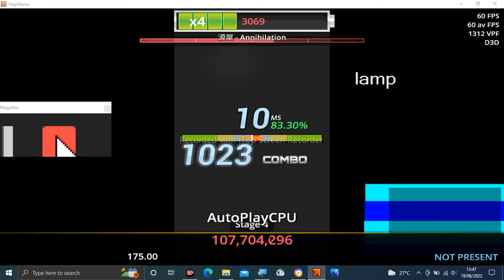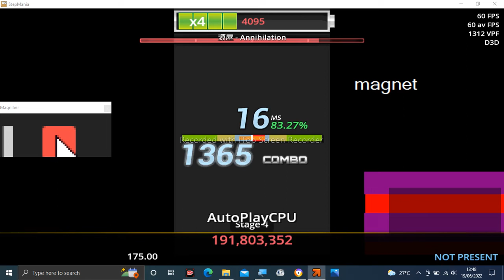Stepmania Audio - Annihilation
Tittle: Annihilation
Artist: 源屋
Label: HARDCORE TANO*C